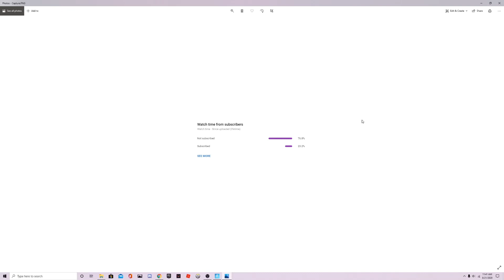Because I suck in Zone Wars